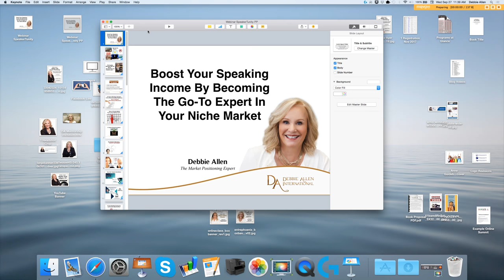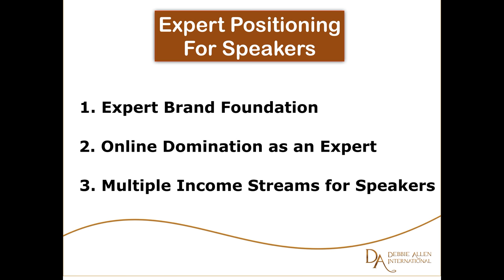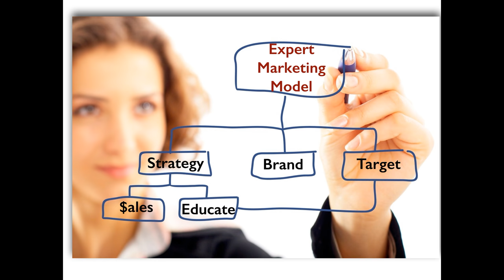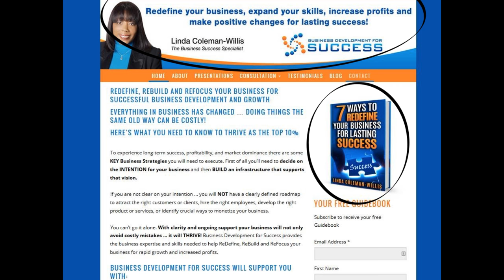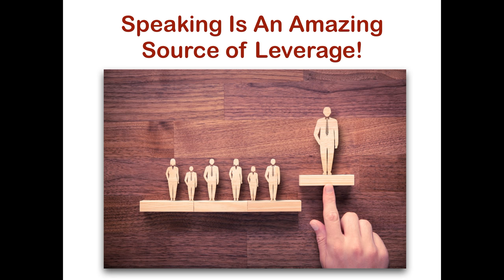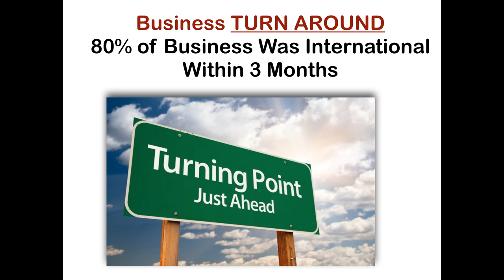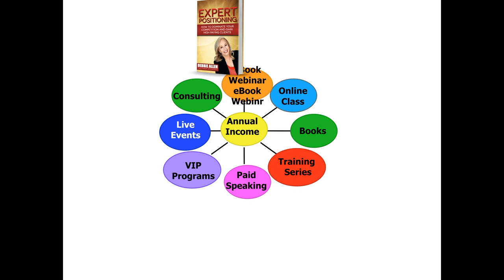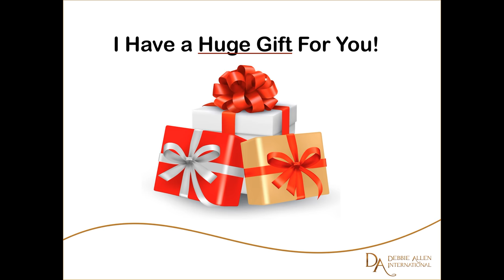Make More Sales with Speaking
Learn how to boost your income by using speking to sell your products and services.